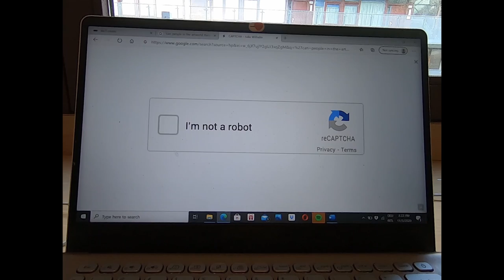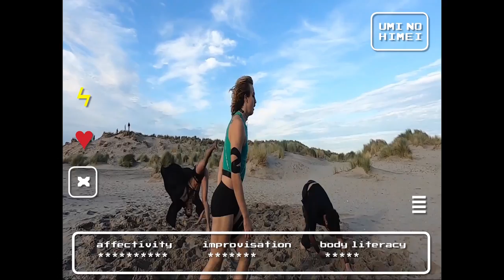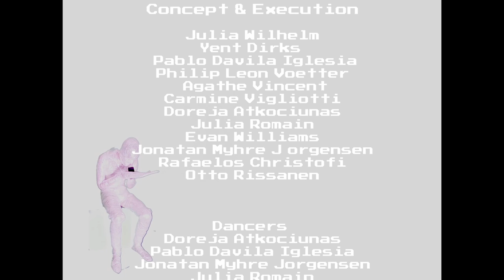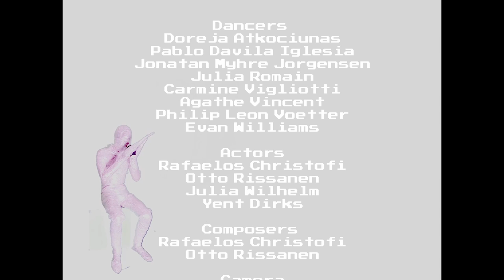CAPTCHA - short film (2020)